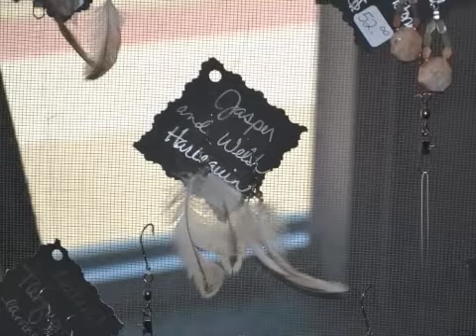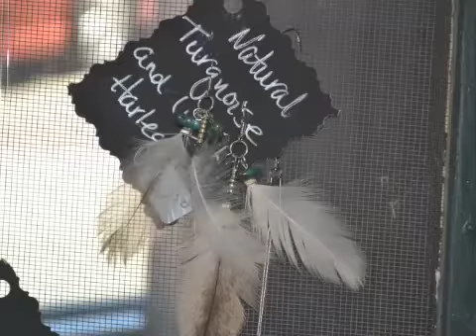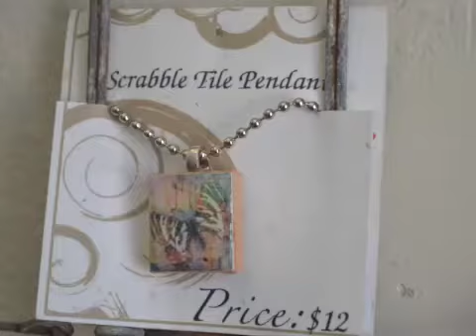AAN- Collective's - Art Gallery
A video for Aberdeen American News in Aberdeen, South Dakota, during my summer 2012 internship as a Multimedia Scholar.